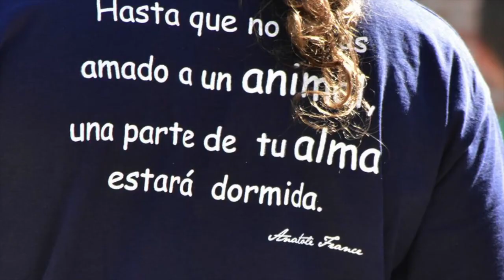ZUKO EN ADOPCIÓN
Zuko
American Staffordshire Terrier macho nacido en sept 2012. De tamaño grande, pesa aprox 30 kg. En residencia desde febrero 2013. Identificado, vacunado, esterilizado y desparasitado. Test de leishmania sin hacer. No apto con gatos

CARÁCTER: En la residencia donde vive desde el 2015, convive con otros perros de su misma raza sin incidentes. Han trabajado mucho con él y está listo para vivir en una persona que solo tenga un perro y que le dedique tiempo para sus paseos y juegos. Esta persona tiene que ser equilibrada y tranquila. Esta es la descripción que hacen de él en la residencia: “Firme, fuerte, elegante, potente, cariñoso, tranquilo. Podríamos volveros locos dando adjetivos. Truco es un perro que nunca ha conseguido encajar en ninguna parte pues la casa en la que vivía nunca supieron tratarle y llego a la protectora. Pero aquí tampoco encaja. Vemos que su alegría está muy lejos de alcanzarla, solo con algún voluntario se muestra tal y como es: delicado, dulce, juguetón, mimoso. Este perro sería el compañero ideal de una persona que viviera sola. Que le gustara pasear, que fuera fuerte tanto física como emocionalmente. Que entienda que los perros no son perfectos. Que entienda que los perros se pueden querer aun con muchos defectos. Que la perfección no existe y que siempre se puede dar una segunda oportunidad. Truco no es un perro asesino. Truco es un perro que necesita paz. Convive con otros perros. Con las personas solo se muestra con quien se lo merece. No podemos tirar la toalla, no podemos pensar que el nunca saldrá. Necesitamos ayuda para que esto llegue a las personas que le puedan ayudar, que le pueden dar una segunda oportunidad y quererle tal y como es.”

HISTORIA: Lleva con nosotros prácticamente desde el principio de nuestra aventura en febrero 2013. Llegó a nosotros porque el veterinario nos pidió ayuda porque su dueña lo había llevado para sacrificar porque se había quedado embarazada y le daba miedo. El perro estuvo en el refugio aproximadamente un año y con las personas era buenísimo aunque con los perros depende; con algunos se llevaba  bien, pero a veces se peleaba.
Fue adoptado por una familia y al principio todo fue muy bien hasta que de repente dejamos de tener noticias suyas. Un día nos llamaron de la perrera porque lo habían dejado allí no sabemos por que; el caso es que ya no lo querían. Lo volvimos a recoger, seguía siendo muy bueno con la gente, pero había empeorado un poco con los perros, aunque seguía llevándose bien con algunos. Lo estuvo tratando un adiestrador mientras estaba en una casa de acogida y la verdad es que el perro mejoró muchísimo. El propio adiestrador le encontró una casa de acogida indefinida con un conocido suyo y por unos meses todo fue fenomenal. Hasta que un día el chico nos llamó diciendo que Zuko le había mordido y que exigía que nuestro seguro le pagara y que sino le iba a sacrificar. Estamos seguros que le provocó para sacarnos dinero. Lo primero que hicimos fue sacar al perro inmediatamente de allí por su seguridad y lo llevamos a una residencia cuyo propietario es adiestrador y está acostumbrado a este tipo de razas. Nosotros en PeludoSOS no podíamos tenerlo porque Zuko salió de allí muy desequilibrado y necesitaba tiempo, conocimientos y un parque para él solo que no teníamos.
Lleva en la residencia desde el 2015, convive con otros dos perros de su misma raza, y desde entonces sólo ha habido problemas en una ocasión que los perros se pelearon y al separarlos Zuko mordió al adiestrador. Por lo demás ahora está bastante equilibrado y no ha vuelto a haber ningún problema.  La residencia dónde está lo ha puesto en adopción por lo que Zuko ya está listo.
Nosotros seguimos pagando la residencia de Zuko. Todos los meses pagamos 90€ para cubrir los costes de su alimentación, vacunas, desparasitaciones, adiestramiento y residencia hasta que venga aquí pues nuestra intención es hacer un parque específico para él y buscar un adiestrador que siga trabajando con él. Pero por ahora no ha sido posible por falta de medios.

- La Caixa: IBAN ES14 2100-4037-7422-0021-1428 BIC: CAIXESBBXXX